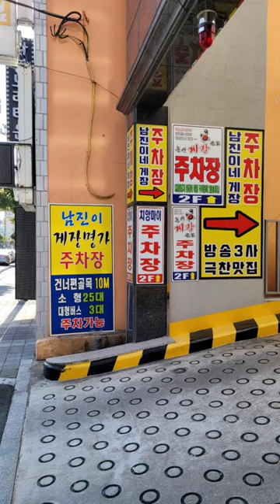순살갈치조림 양념게장 간장게장 생갈치구이 맛있는 여수맛집 남진이네 게장 갈치명가